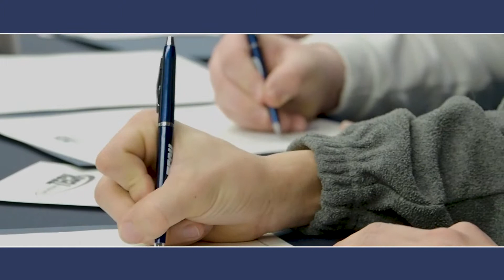Washburn Tech Signing Day 2019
Washburn Tech hosted its sixth annual National Technical Letter of Intent Signing Day on February 21, 2019.